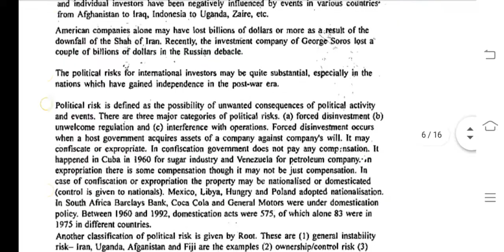IBO 06 IGNOU SOLVED ASSIGNMENT 2020-21